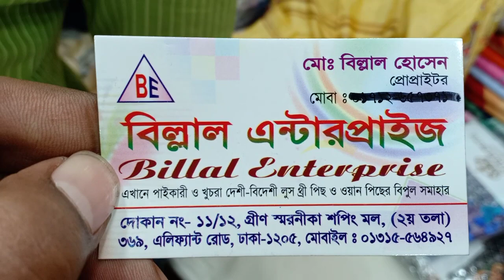ভালো মানের সাহাজাদি ডিজিটাল প্রিন্ট থ্রী-পিছ কিনুন।